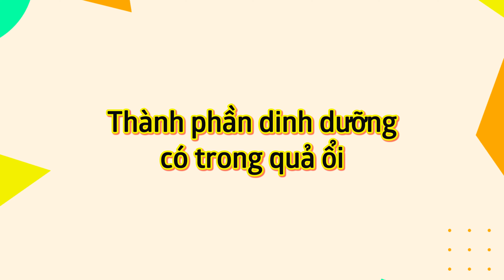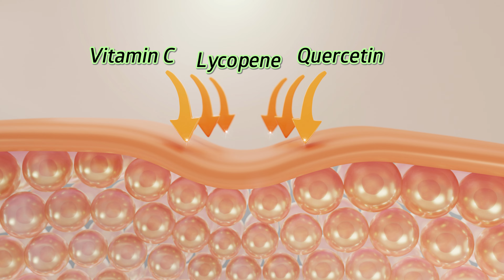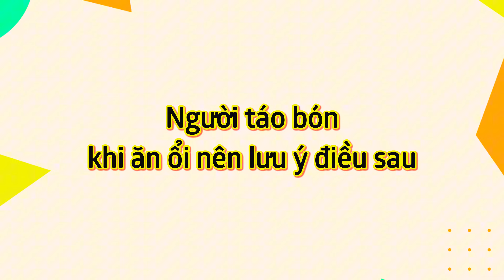Ăn ổi có bị táo bón không? | Trung tâm tư vấn sức khỏe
Ổi là một trong những nguồn cung cấp vitamin C hàng đầu. Với 228.3mg vitamin C trên mỗi 100g ổi, nó cung cấp lượng vitamin C cao hơn nhiều so với cam. Vitamin C đóng vai trò quan trọng trong việc tăng cường hệ miễn dịch, sản xuất collagen, và chống lại các gốc tự do gây hại.

Tiếp theo, mỗi 100g ổi cung cấp khoảng 5.4g chất xơ, chiếm khoảng 21% nhu cầu chất xơ hàng ngày.

Ổi cũng chứa vitamin A cùng với nhiều chất chống oxy hóa, chống viêm như lycopene, quercetin, và polyphenols.
Ngoài ra, ổi cung cấp nhiều khoáng chất quan trọng như kali, magie, canxi và sắt. Kali giúp duy trì áp suất máu ổn định, magie và canxi đóng vai trò trong sự phát triển và duy trì xương chắc khỏe, còn sắt là thành phần quan trọng trong quá trình sản xuất hồng cầu.

Vậy Tại Sao Có Người Cho Rằng Ăn Ổi Gây Táo Bón?

Theo các chuyên gia, ổi xanh mới là nguyên nhân chủ yếu gây táo bón. Với cấu trúc cứng và nhiều hạt, ổi xanh có thể làm chậm nhu động ruột và gây ra tình trạng khó tiêu, đầy bụng. Ổi xanh có tính bình, vị ngọt chát, có tác dụng thu liễm, có thể gây co mạch, giảm tiết dịch và làm giảm nhu động ruột, dẫn đến táo bón.

Nghiên cứu hiện đại chỉ ra rằng trong ổi xanh có chứa nhiều tanin. Tannin có khả năng kết hợp với protein trong thực phẩm, tạo màng niêm mạc làm chậm nhu động ruột, giúp kiểm soát tiêu chảy. Tuy nhiên, ăn quá nhiều ổi xanh có thể làm ngưng trệ hoạt động ở đường ruột, dẫn đến tình trạng táo bón chức năng.

Ngược lại, việc ăn ổi chín mang lại nhiều lợi ích hơn. Ổi chín giúp kiện tỳ, nhuận tràng và cải thiện chức năng tiêu hóa. Sử dụng ổi đúng cách có thể giúp cải thiện tình trạng táo bón và hỗ trợ quá trình tiêu hóa của cơ thể.